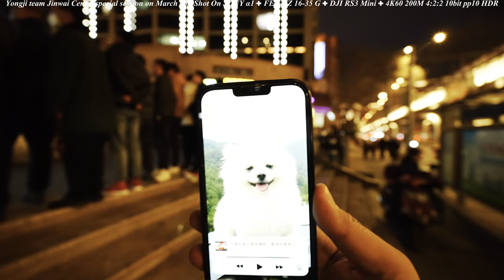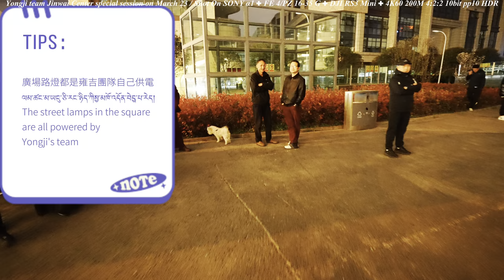Yongji Team Jinwai Center's Guozhuang Dance Full Record March 23, 2023/锅庄皇后雍吉锦外中心雨中锅庄舞全记录2023年3月23日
Yongji Team Jinwai Center's Guozhuang Dance Full Record March 23, 2023/鍋莊皇后雍吉錦外中心雨中鍋莊舞全記錄
2023年3月23日
星期四晚上
室外天氣11攝氏度雨🌧️
晚上19點35到羅馬假日廣場，還沒有開始跳舞，直接走到錦外中心，到晚上20點左右才開始，跳到20點40左右就下雨了，越下越大，堅持了一段時間在20點50左右只有撤退了。
🕙Time Codes：
0:00 Start
00:10 羅馬假日廣場還沒有正式開始
01:18 直接去錦外中心雍吉舞場
04:50 到達錦外中心還沒有開始
09:32 舞會派對正式開始
20:54 下起小雨來了
43:10 衣服肩膀都被淋濕完了
43:26 雨太大了雍吉叫大家散了
46:10 一起躲雨
48:19 抱我的博美玩

Intersection of Jinwai Building, Hengjie Street, Wuhou Temple, Chengdu
Guozhuang Dance
Guozhuang Dance, also known as Guozhuo/Gezhuang/Zhuo, etc., means circle singing and dancing in Tibetan. It is one of the three major Tibetan folk dances. When dancing, men and women usually line up in a semicircle and hold hands in a circle, with one person leading the way. Beautiful, fitness and weight loss are immediate, easy to use.
Yong Ji was born on September 10, 1999 in Jinchuan County, Aba Prefecture, Sichuan Province. In June 2022, he graduated from Southwest University for Nationalities. In Chengdu, he is a people's teacher. He is famous for bringing the Tibetan dance Guozhuang dance to the world at the Jinwai Center.
鍋莊舞，又稱為果卓/歌莊/卓等，藏語意為圓圈歌舞，是藏族三大民間舞蹈之一，舞蹈時，一般男女各排半圓拉手成圈，有一人領頭，動作簡單，舞姿優美，健身減肥立竿見影，容易上手。
雍吉，1999年9月10日出生於四川省阿壩州金川縣。 2022年6月畢業於西南民族大學，在成都，是一名人民教師，因在錦外中心把藏舞鍋莊舞帶火到全球而聞名。

部分網友為雍吉寫的詩：
翩翩起舞日常樂，風彩如仙豈普通。
民族舞姿雍吉好，光芒四射化春風。
滿面春光燦笑容，仙姿曼妙舞長空。
凡塵不羨修心境，秀起鍋莊韻味濃。
雪域有佳人，質比雪蓮嬌。
飄然降都會，一舞勝群驍。
翩若驚鴻影，韻絕楚宮腰。
觀者洶如堵，歡聲動九霄。
仙葩有斯土，完璞不須雕。
陶然欲歸去，不覺醉醇醪。​
長街夜無眠，華燈照天明。遊人摩肩立，聚焦鍋莊舞。舞者柔似柳，婀娜羽姿輕。燕子掠水冷，驚鴻回眸隱。扶搖魂欲斷，羊角繞地行。秀髮散如煙，輓發如扣弦。似風不是風，似夢疑似真。女子慕流連，男子常忘返，問起原由來，貪看雍吉舞翩躚。
📹📷📸🎥【My Gear】
➠Lens:SONY
➠Gimbal: DJI RS3+DJI RS3 Mini
🌏From Chengdu,China.